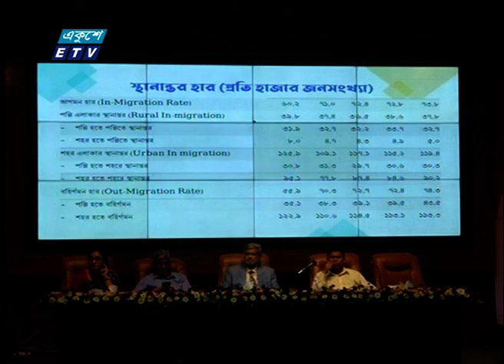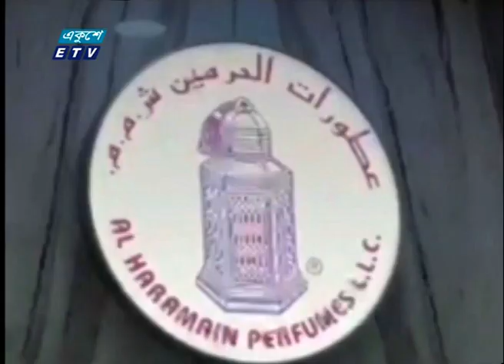1 AM News || রাত ১টার সংবাদ || 18 April 2023 || ETV News